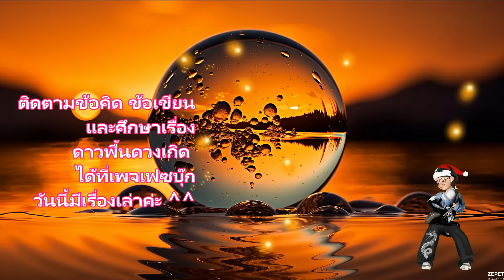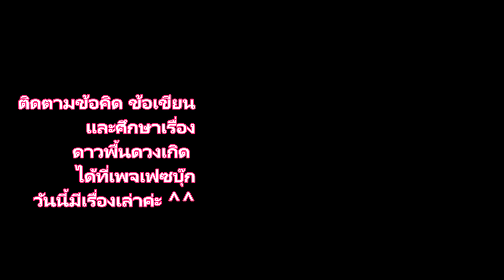พิจิก วันนี้-26 ก.พ.2567 เกตุกุมราชาโชค จะมีโยคเกณฑ์ดี ส่งผลให้มีพลังบวก..ในด้านใด!!